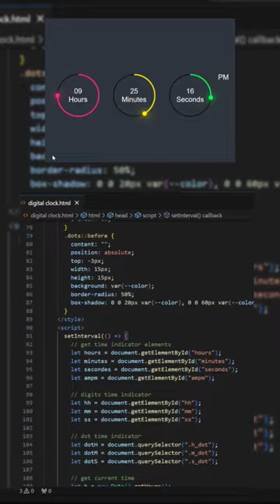Analog Clock HTML CSS JavaScript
Coding Digital Clock Html Css Js shorts

🧑🏻‍💻 How To Add Link Tag | Html Css coding shorts html

* Top Content *

thanks ncs for Provide a free music and thanks a lot

Hello Guys,
Welcome To Channel :-  learn with shyam
My Channel's Video Basicly Coding Video And All Are Video Is Free Of Cost
and I Provide a Source Code

Follow More Platform

how to create analog clock using html css and javascript
Analog clock using html css and javascript
javascript analog clock
analog clock javascript
analog clock using javascript
javascript clock analog
how to create analog clock using html css javascript
making a javascript analog clock
javascript clock tutorial
javascript analog clock tutorial